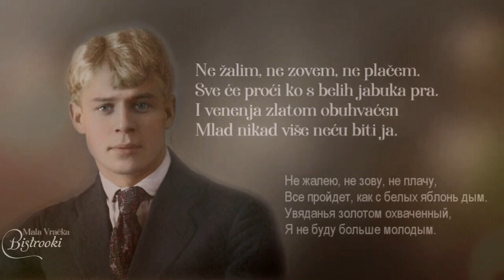Sergej Jesenjin – Ne žalim, ne zovem, ne plačem. . . (Tekst) govori Stevo Žigon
Sergej Jesenjin – Ne žalim, ne zovem, ne plačem. . . / Poezija, Recitacija (govori Stevo Žigon), Tekst pesme (srpski / ruski):
Ne žalim, ne zovem, ne plačem.
Sve će proći ko s belih jabuka prā.
I venenja zlatom obuhvaćen
mlad nikad više neću biti ja.

Ti sada nećeš tako dalje tući,
srce, dirnuto zimom tom.
Niti ću bosonog ikad ući
u brezovinu ko u sanjan dom.

Duh skitanja, sve ređe, sve ređe
oživljava usta mojih žar.
Iščezlo je svežine one pređe,
osećanja i pogleda čar.

Skupljim sam se prohtevima dao.
Živote moj, šta se s tobom zbi?
Ko na riđanu da sam projahao
u proleću davnom. Da l' si ti?

Svi smo prolazni u životu ovom.
S klenova lista tiho bije med...
Primi i ti sa nežnim blagoslovom,
svemu što cvalo da je mreti red.

(Prevod: Slobodan Marković)

Сергéй Алексáндрович Есéнин - Не жалею, не зову, не плачу...

Все пройдет, как с белых яблонь дым.
Увяданья золотом охваченный,
Я не буду больше молодым.

Ты теперь не так уж будешь биться,
Сердце, тронутое холодком,
И страна березового ситца
Не заманит шляться босиком.

Дух бродяжий! ты все реже, реже
Расшевеливаешь пламень уст
О, моя утраченная свежесть,
Буйство глаз и половодье чувств!

Я теперь скупее стал в желаньях,
Жизнь моя, иль ты приснилась мне?
Словно я весенней гулкой ранью
Проскакал на розовом коне.

Все мы, все мы в этом мире тленны,
Тихо льется с кленов листьев медь...
Будь же ты вовек благословенно,
Что пришло процвесть и умереть.

(1921)